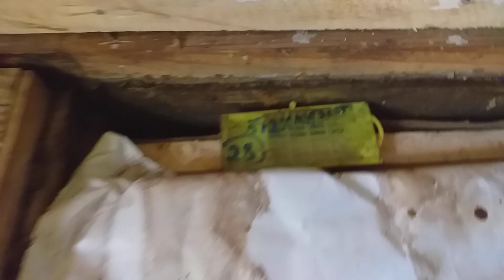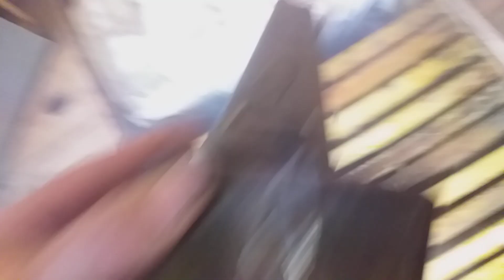Італійка L512AMG, весняний розвиток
Італійка L512AMG, весняний розвиток. Мій досвід. Матковод АМГ . Заказать і купить Матки Карніка, Італійка, Бакфаст ф1, ф0, неплідні Дзвоніть 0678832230 Наш Сайт Заходьте.

Породисті матки, родоводи маток, чистопородні бджоломатки ф0 детальніше у нас на сайті

Пчеловодство, Реквием по Бакфасту,  Бакфаст, Б76амг, Б86амг, Пчёлы Бакфаст реальная длительная зимовка мой опыт
Бджоли Бакфаст, Реальна Холодна Зимівля Україна, весняні роботи на пасіці, обліт бджіл над снігом, бджільництво для початківців новачків, порода бджіл

итальянка из италии, ітілійка з італії, Острівна італійка, італійка іо, итальянка ио, островная итальянка